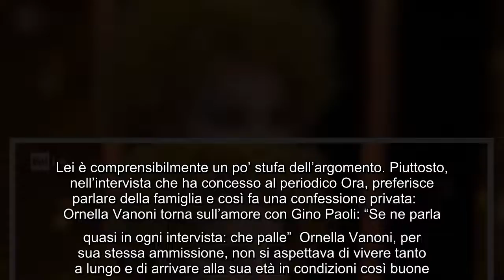Ornella Vanoni fa una confessione privata Il rapporto con i miei nipoti è amorevole, ma mio figlio